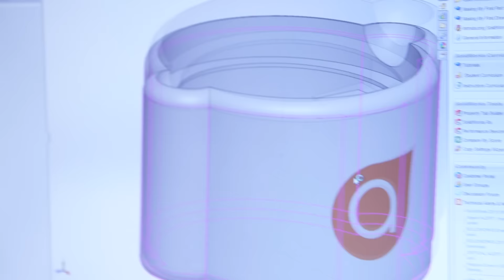Think you know how to lower medical costs?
Referencing research from the New England Healthcare Institute and Truven Health Analytics, Kenney Scholar Ryan Walter, Engr '16, explains that $38 billion is wasted annually in the U.S. on unnecessary emergency department visits. As a potential remedy, he mentions the portable, medical diagnostic device created by team Aezon, which is made up entirely of Johns Hopkins undergrads and is a top 10 finalist in the global Qualcomm Tricorder XPrize competition. Visit rising.jhu.edu/XPRIZE for the full story.